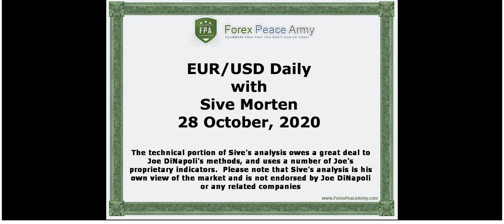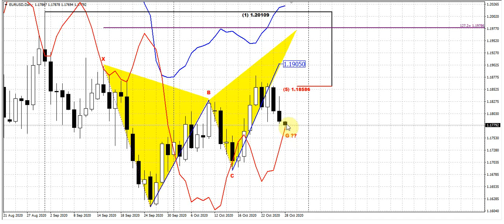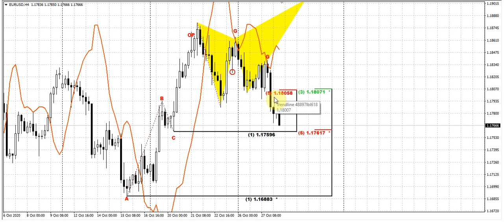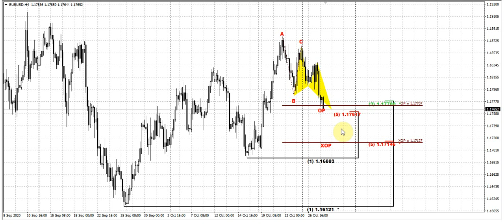ForexPeaceArmy | Sive Morten Daily, EUR/USD 10.28.20